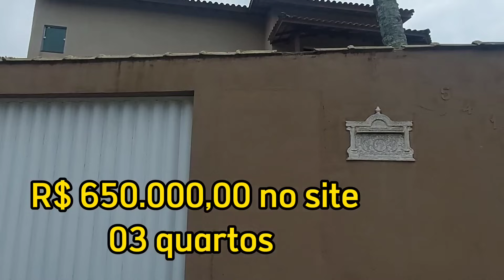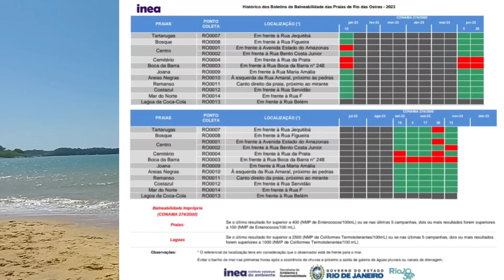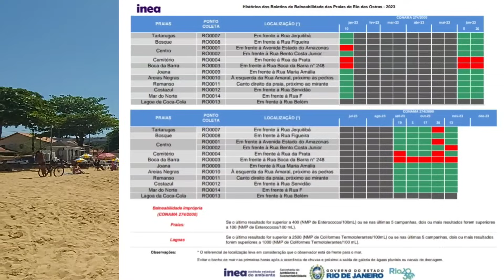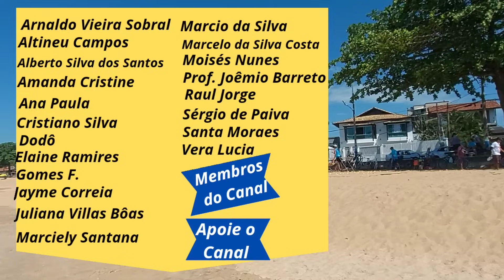😎EM RIO DAS OSTRAS HOJE - 22/11/23 🔴 Bairro Jardim Miramar e mais novidades! 👉riodasostras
😀 No vídeo de hoje iremos mostrar o Bairro Jardim Miramar lado praia ⛱ , além de dar dicas muito importantes a respeito de nossas praias, espero que gostem!
Para quem quiser ajudar o Canal:
AG 3677
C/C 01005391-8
Banco Santander
Marcio Luiz Pereira de Souza